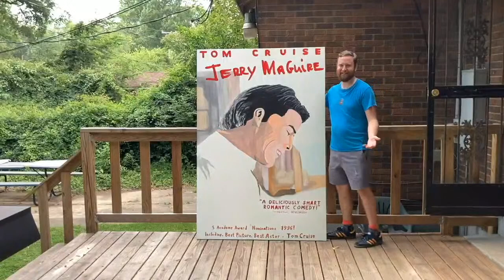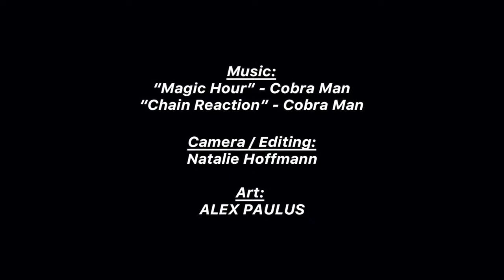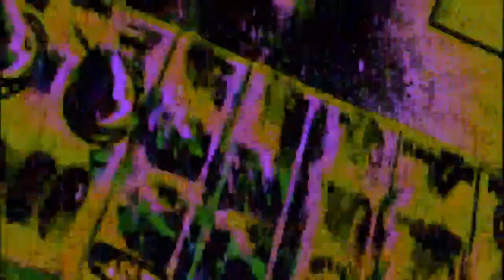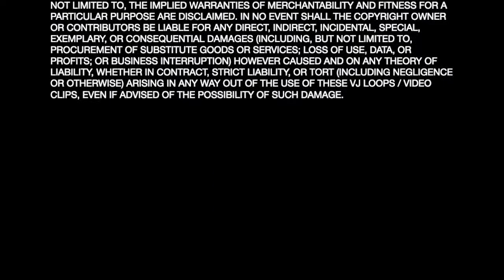GONER TV Ep. 2: Archaeas Live from Goner Records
The Archaeas are making the trek from Louisville, KY to the Goner shop to melt faces LIVE on GONER TV!
Also:
Natalie interviews Memphis artist Alex Paulus, JB from Aquarian Blood / Ex-Cult talks records with us, videos from Quintron, Miss Pussycat, Optic Sink and more!

About the Archaeas:
"The Archaeas are the real deal. Attacking the difficulty of being your own person, their message and meaning fly out of their souls, mashed into rhythms that hit your body as hard as your heart...
Can you feel it? FEEL IT!
...Conjurers of ominous vibrations, summoners of the auditory anomalous, speaker
cone serial killers, dwellers of the interstellar cemetery...
YOUR ROCK & ROLL AMBASSADORS!!!
ARCHAEAS!”

About GONER TV:
Goner TV is a bi-monthly live streaming experience centered around all things Goner. Please select "friends and family" - and include a note that you're donating to Goner TV!